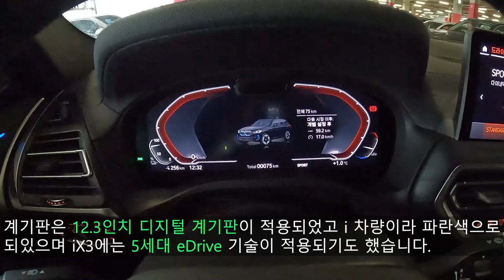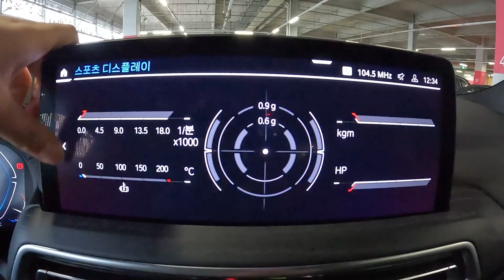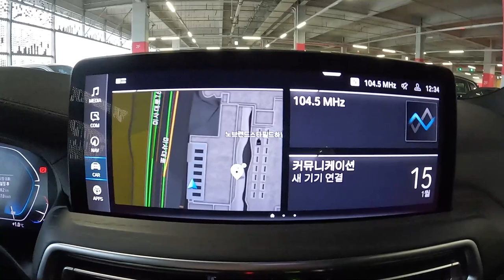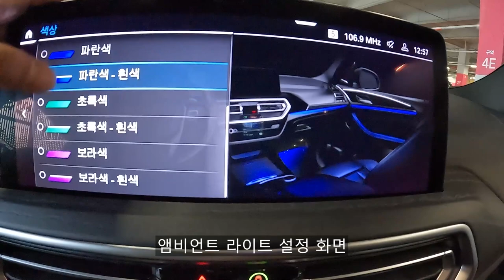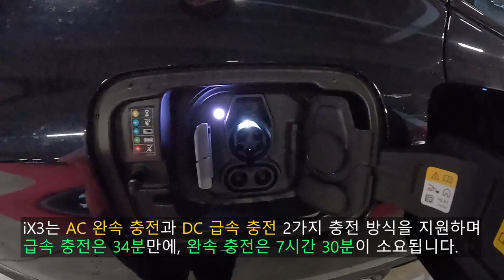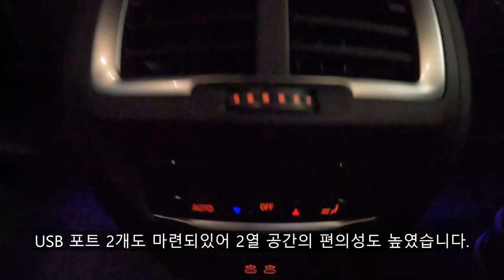eGV70보다 싸다고?! 놓치면 후회!!⚡️ BMW iX3 리뷰!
오늘 리뷰한 차량은 BMW iX3 M 스포츠 입니다.!

BMW iX3는 X3 기반의 전기 SAV이며 싱글모터에 후륜구동 모델로만 출시되었고 경쟁 상대인 제네시스 eGV70, 테슬라 모델 Y보다 더 싼 가격에 출시되기도 했어서 주목을 많이 받았고 지금도 그 인기는 여전한 수입 전기 SAV라 보실 수 있습니다.

BMW iX3는 M 스포츠 단일 트림으로 출시되었으며 후륜 구동에 싱글 모터 모델로 출시되었으며 경쟁 모델인 테슬라 모델 Y, 제네시스 eGV70과 가격이 비슷하거나 오히려 더 저렴하다는 장점도 보여주고 있습니다.

BMW iX3 Msport 가격 : 7,740만원
제네시스 eGV70 : 7,809만원
테슬라 모델 Y 롱레인지 : 7,789만원

여기서 제네시스 eGV70은 옵션을 더 추가하고 AWD까지 추가하시면 가격은 8,500만원 이상은 그냥 뛰어넘어버리기 때문에 iX3도 충분히 가격적인 메리트는 있다고 봅니다.

[BMW iX3 제원]

전장 : 4,735mm
전폭 : 1,890mm
전고 : 1,670mm
휠베이스 : 2,865mm

기존 X3보다 전장이 살짝 더 길어진걸 제외하면 나머지 수치는 동일하다 볼 수 있습니다.

iX3는 BMW 중국 선양 공장에서 생산되며 배터리는 CATL사의 배터리를 사용하고 최고출력은 286마력에 최대토크는 40.79kg.m의 성능을 보여주며 실제 주행했을때도 전혀 부족하지않은 성능을 전부 보여주었고 X3 30d와 거의 비슷한 정도의 성능이였습니다.

[BMW iX3 성능 제원]

최고출력 : 286마력
최대토크 : 40.79kg.m
제로백 : 6.8초
최고속도 : 180km/h

배터리 용량 : 74kWh
배터리 타입 : 리튬 이온
변속기 : 자동 1단

그리고 iX3는 전량 온라인 판매로만 이루어지는 차량이며 국내에서도 인기가 꽤 많은 모델이라 온라인으로 예약을 거시기도 쉽지않다고 합니다.

iX3의 1회 충전 시 주행 가능 거리는 344km로 인증받았지만 실제로 주행해보시면 450~500km까지도 가능하다고 합니다.

다만 아쉬운점은 2열 열선 시트 부재, X드라이브 부재, 살짝 아쉬운 주행가능거리입니다.

00:00 시작
01:08  어댑티브 LED 헤드램프
03:46 센터패시아
04:31 12.3인치 풀 디지털 계기판
05:35 주행 데이터
07:30 앰비언트 라이트
09:58 트렁크 공간
10:35 2열 시트 폴딩
11:49 충전 포트
12:53 2열 공간
15:00 모터룸
15:48 끝

촬영장비 : Gopro Hero 10 Black, Rode mic
썸네일 : Samsung NX2000